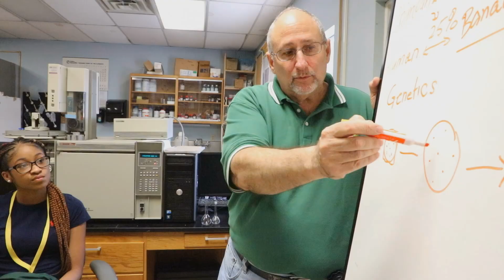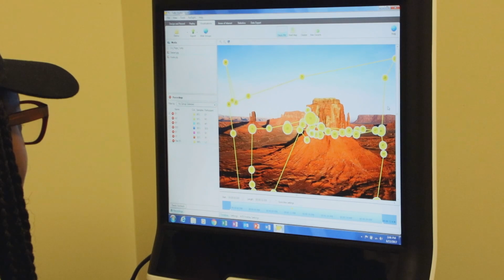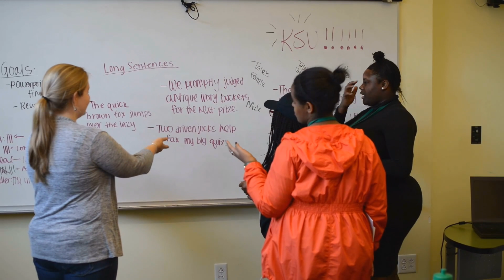KSU Gold Episode 5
On this show you'll learn all about Kentucky State University's 4-H Summer Program, you'll meet three students in the Summer Apprenticeship Program, and Kentucky State University's Men's Head Basketball Coach